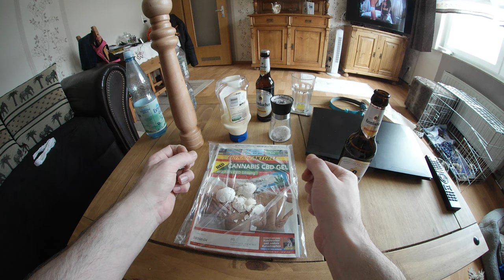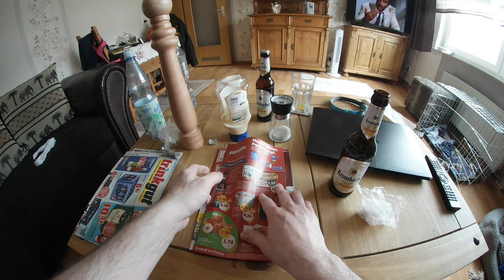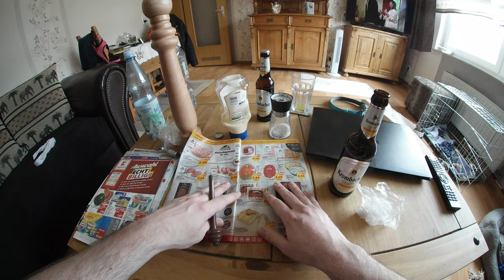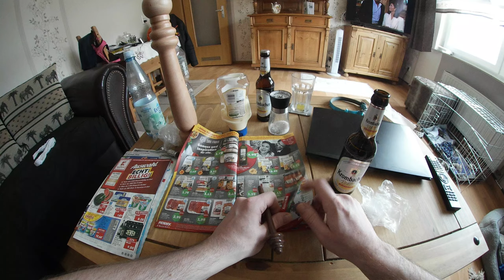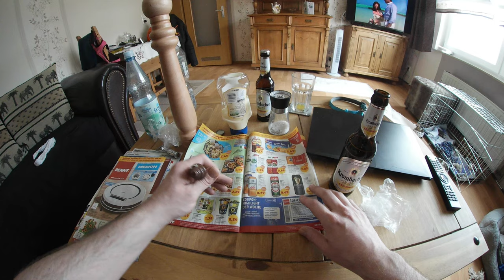Micha kreuzt an 20.07.20 - 25.07.20 PENNY